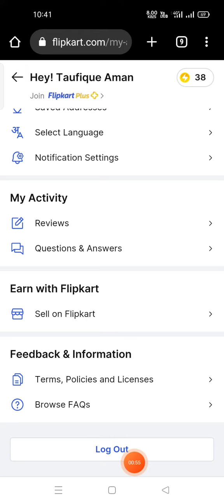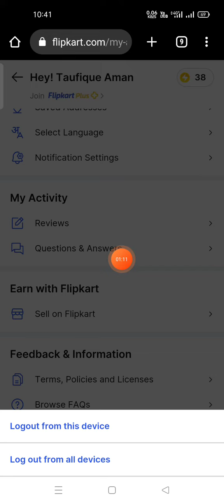How to log out flipkart account in all devices in one click || flipkart logout kaise kare